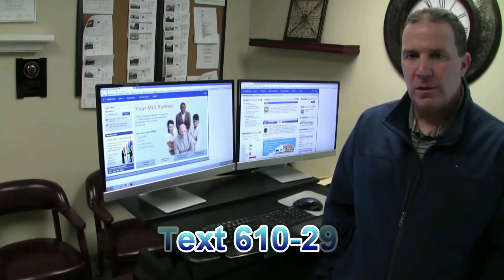Top real estate agent in Springfield PA 19064